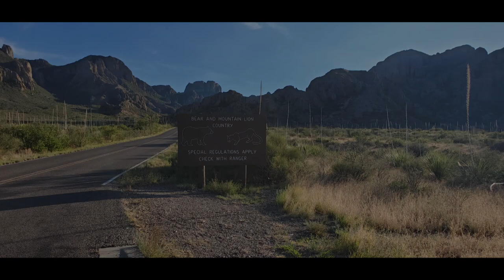Texas -- Cockroaches,Ghostown & the Best Scenery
Laughs, Cock Roaches, Unique eats and the Best Scenery of Texas.
The beautiful Boarder of Texas/Mexico.

music credit -permission by kevin schultz 45th parallel band